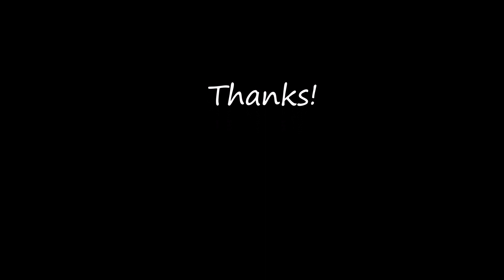Ngắm nhìn chim gõ kiến bông. Watch the Cotton woodpeckers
Chim gõ kiến bông.  Watch the Cotton woodpeckers